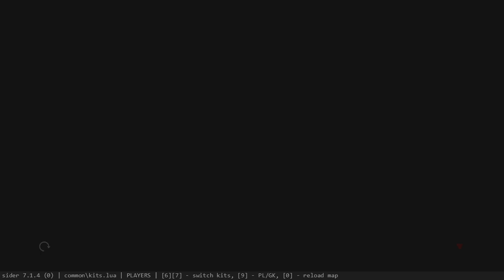VALENCIA 2024/2025 Facepack PES 2021-SPFL2023-SPFL2024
Special Credit to :
TradTrad1000
Jonathan Facemaker
HS Facemaker
Lolkiki Zulkepi
JP Patumin
HD Facemaker
Kodigo Facemaker
N1KK Facemaker
Valentinlgs10
Hdv179
Lingga
Xiaoxiao Li
Fleishman
Alex Facemaker
drxnkyouth
deNv
HED
Viva Facemaker
Ninja Facemaker
Bebo
KONAMI
Ahmed Elshenawy
BurakGD
Soson